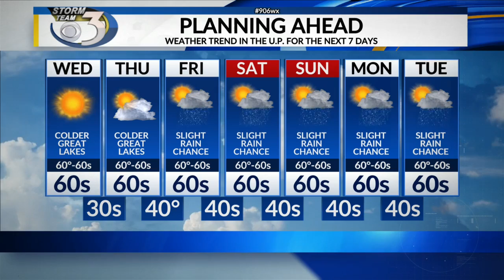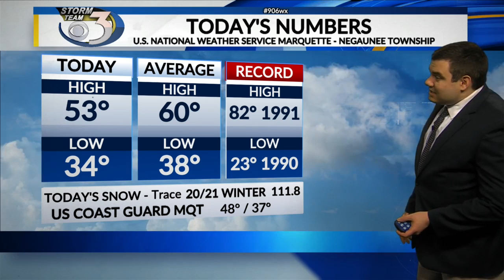LOCAL 3 TUESDAY NIGHT WEATHER FORECAST 5/11/2021